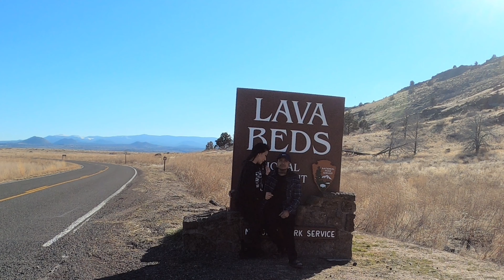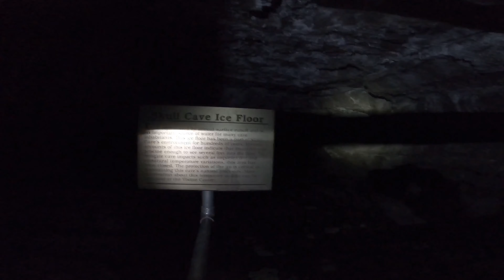Lava Beds National Monument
Lava Beds National Monument has many caves here in the Northern California. Here I had visited Skull Cave, Cata Comb, Ovis and Paradise Ally.